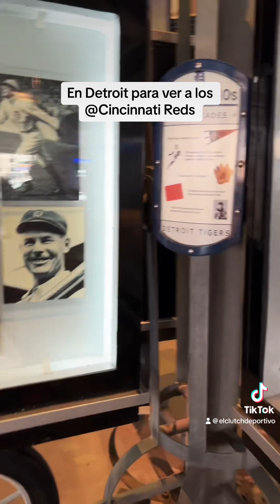Mr. and Mrs. Clutch llegan a Detroit para ver a los Reds